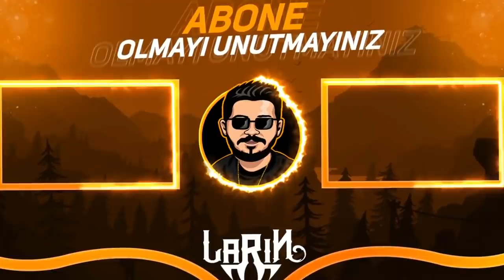KOMŞU EVİ BASTI 2 EFSANEVİ ÇIKTI - Brawl Stars